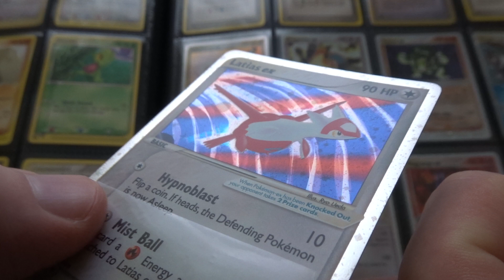Short: Latias EX from EX Dragon (Nov 2003).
Feeling nostalgic and lonely on a wet, cold Sunday afternoon... I think this was the first time Latias appeared in the ENG TCG